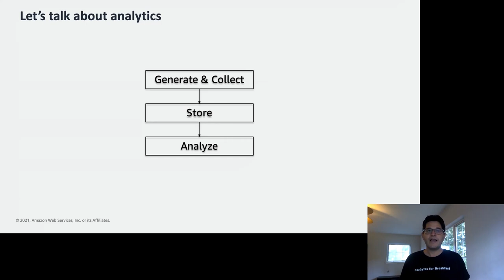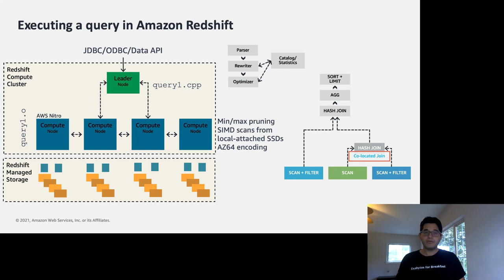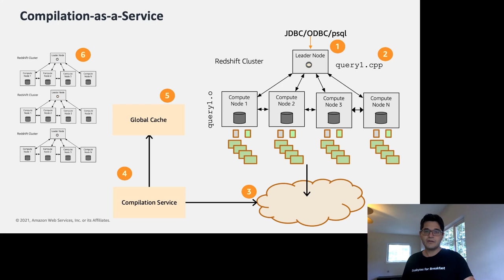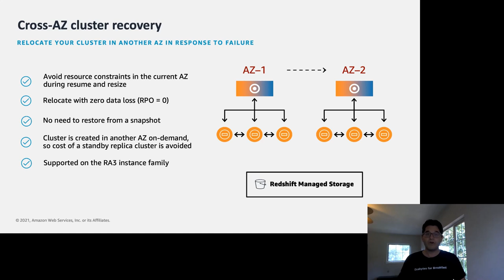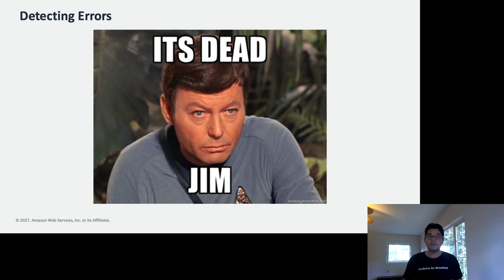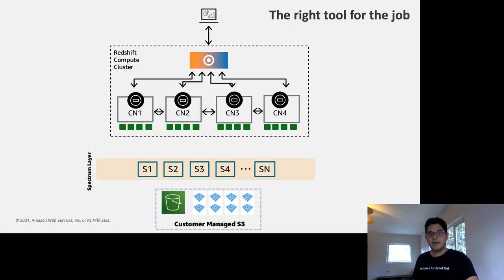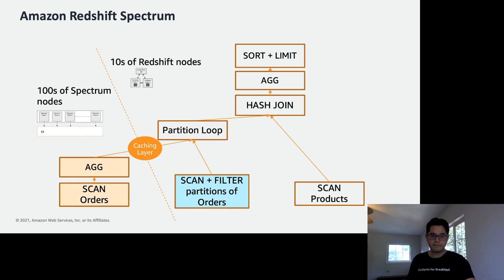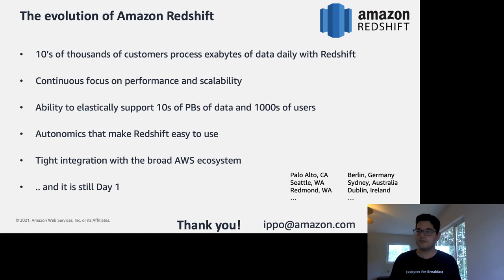Reinventing Amazon Redshift (Ippokratis Pandis)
CMU Database Group - Vaccination Database Tech Talks - Second Dose (2021)
Speakers: Ippokratis Pandis (Amazon Redshift)
October 18, 2021